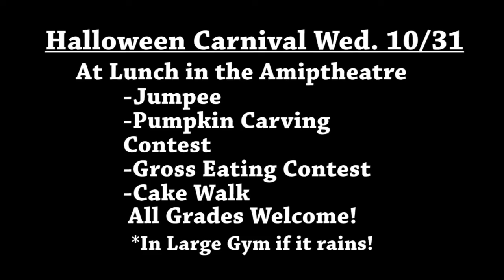Weekly Bulletin October 26, 2012 MVHS